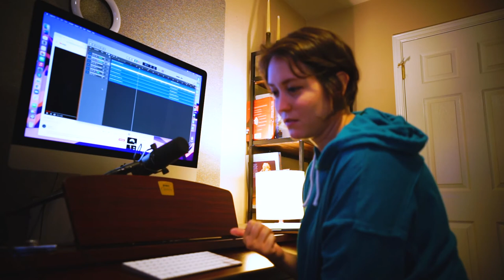Break the Vault Behind the Scenes Episode 1: "Shine"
An additional inside look on the beginnings of producing the song "Shine."

Who knew I'd get inspiration from a hurdy-gurdy?!

The following names and tags belong to some of my most devoted patrons who have made this album possible:

Dracoling
Alexandria Chloe
Paul Memrick
Chael Rose
Ed Baker
Jim Nasby

Want your name added to these incredible list of humans?

Get access to live reactions earlier than anyone else, vote on new songs for me to learn, and see behind-the-scenes vlogs